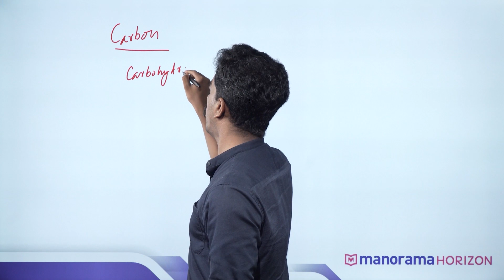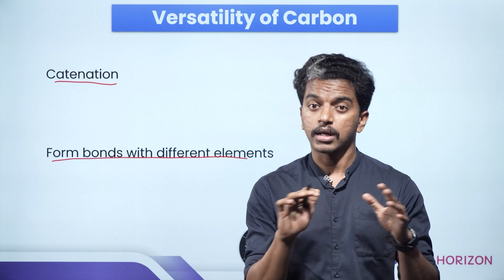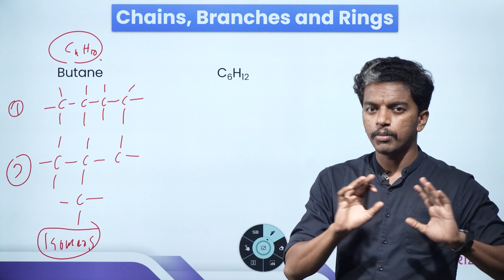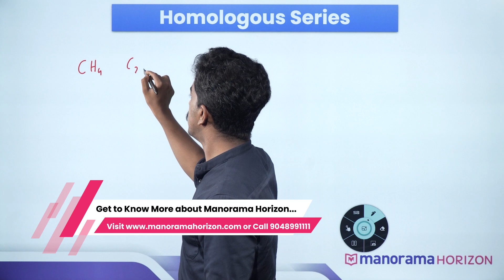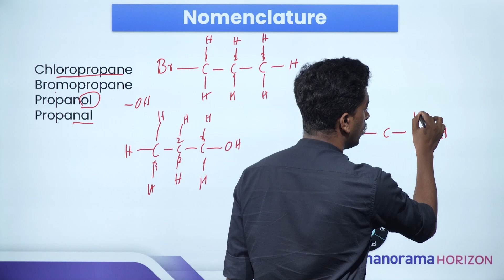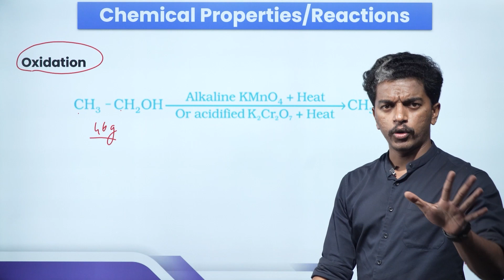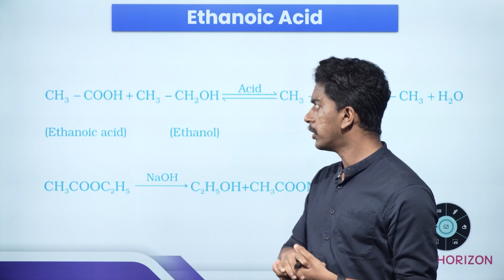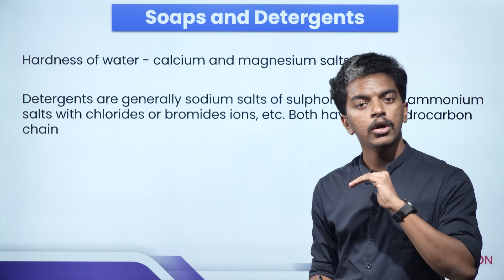Class 10 CBSE Chemistry | Carbon and Its Compounds | Manorama Horizon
Welcome to another engaging CBSE Class 10 Chemistry session with Manorama Horizon!
Today, we're diving into the captivating world of "Versatile Nature of Carbon, Chemical Properties of Carbon Compounds, Ethanol and Ethanoic Acid, Soaps and Detergents.

Carbon, the backbone of organic chemistry, showcases its incredible versatility in countless compounds. Join us as we explore the diverse world of carbon-based compounds. Discover the fascinating chemical properties of carbon compounds, which are the building blocks of life and industry. Uncover their unique characteristics and significance.

Dive into the world of ethanol and ethanoic acid, two essential compounds with diverse applications, including in food, beverages, and industrial processes.

Let's embark on this enlightening journey into the world of chemistry!